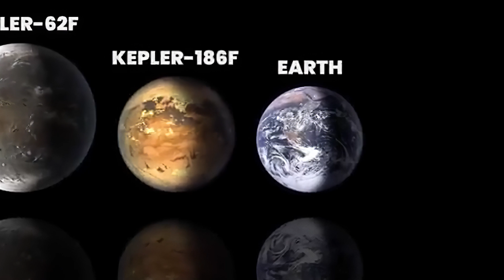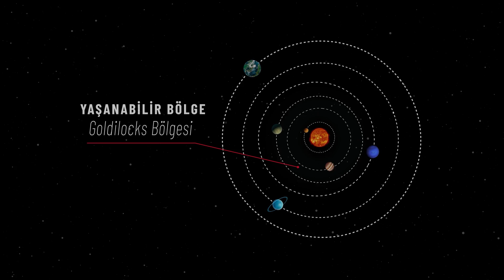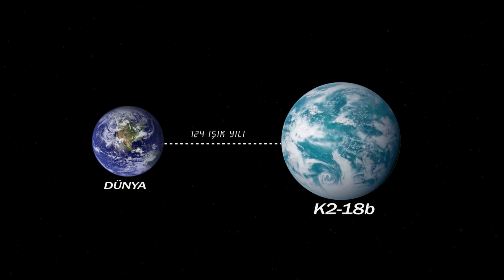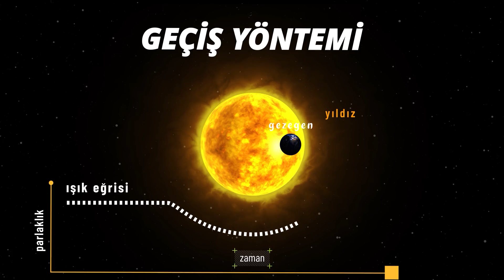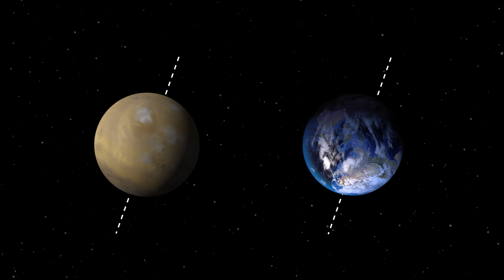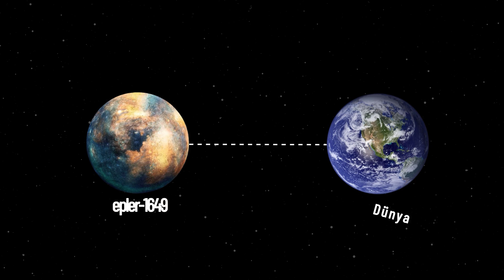Kepler Teleskobu ve Yaşanabilir Yeni Dünyalar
Kepler teleskopu, Samanyolu'ndaki yaşanabilir yeni dünyaları, dış gezegenleri aramak için inşa edildi. Bu dış gezegen avcısı, yüzbinlerce yıldızı gözlemledi ve ömrü boyunca binlerce dış gezegeni keşfetti. NASA'nın keşif programının bir parçası olarak 2009'da fırlatılan Kepler, gezegen sistemlerini bulmak için Samanyolu galaksimizdeki sabit bir bölgeye odaklandı ve orayı sürekli tarıyor. Şimdiye kadar uzaya gönderilen en büyük aynaya sahip bu canavar, ayrıca 96 mega piksel kameraya sahip.